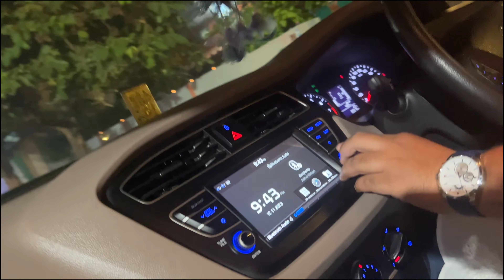DIWALI PE MILE 10 SAAL BAAD 🤔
Here are some memories of diwali celebration 2023